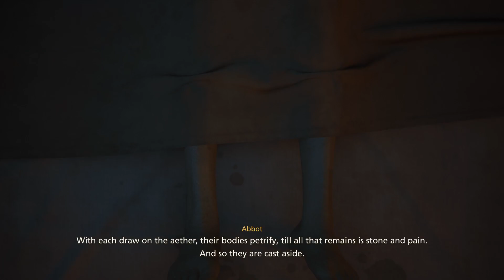Final Fantasy XVI part 6